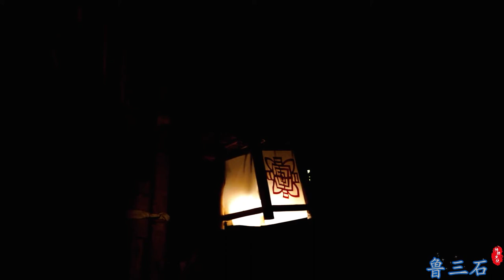Bamboo Bed: The Ancients to Enjoy the Cool in Summer